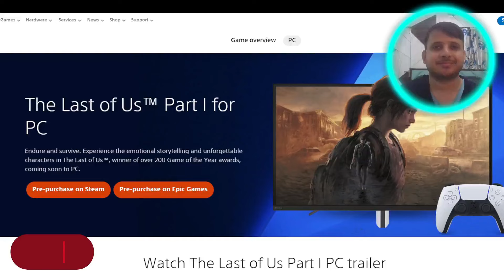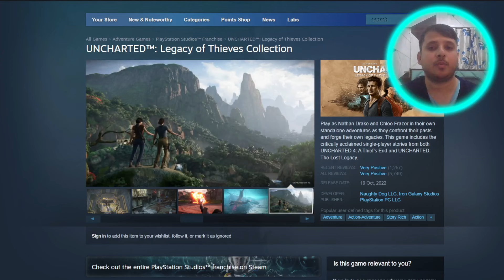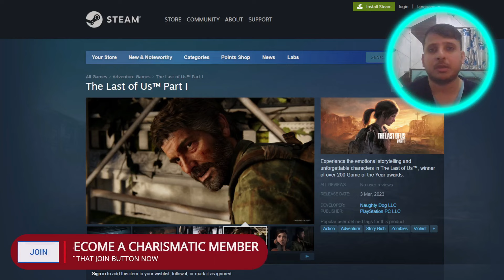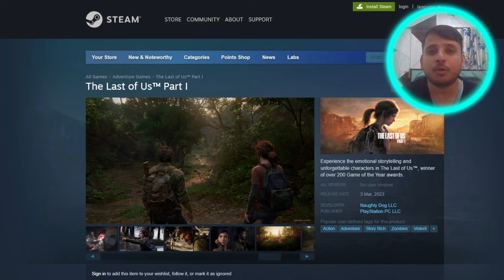THE LAST OF US PART 1 PC EXPECTED OFFICIAL SYSTEM REQUIREMENT | CAN YOU RUN IT ? ⚡⚡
The last of us Part 1 PC is going to release on March 2023 and the expected system requirement is such that all the gamers will be able to run it smoothly.